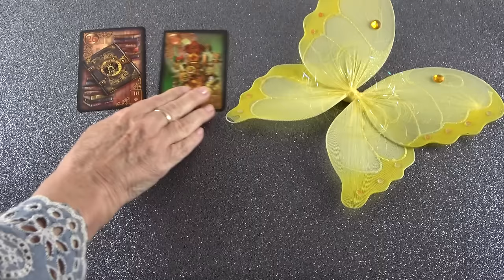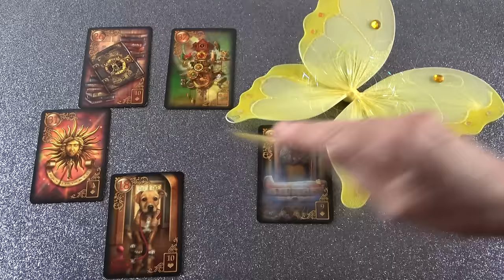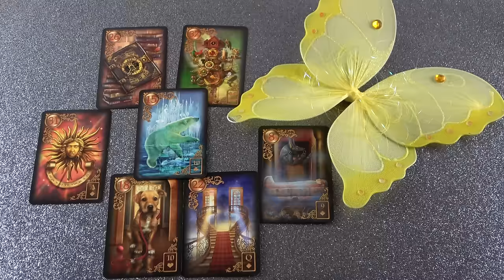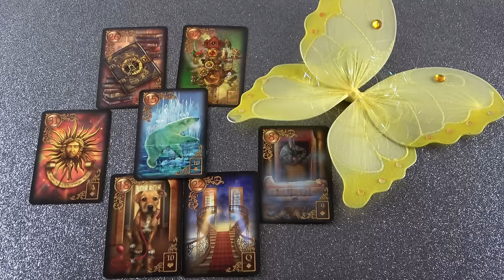Lezártok valamit és lesz egy fontos döntés❣